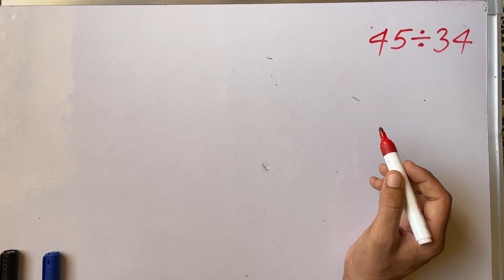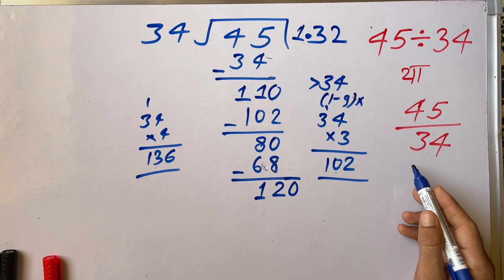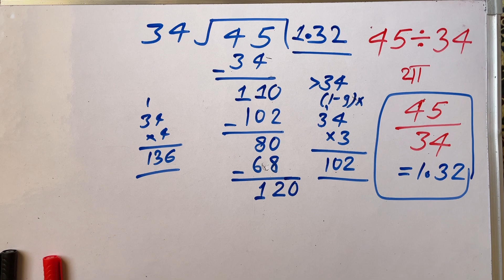45/34 | divided by 34 | divide kaise karte hain | bhag karna sikhe (in Hindi) | Surendra Khilery